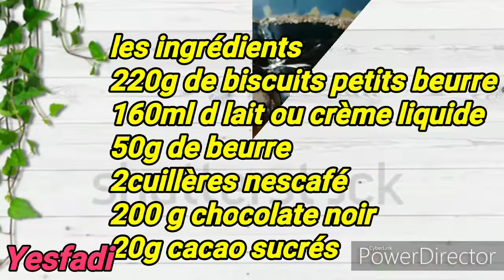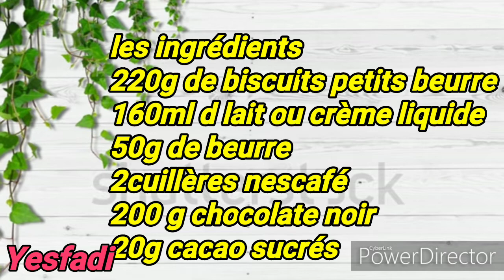Gâteau au chocolat sans cuissonقاطو/كيكة بالبيسكويت والشكولاتة بدون طهي سهلة و لذيذة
Recette du gâteau au chocolat sans cuisson